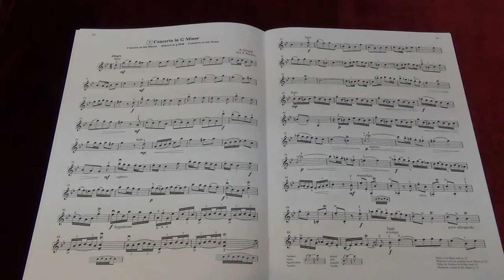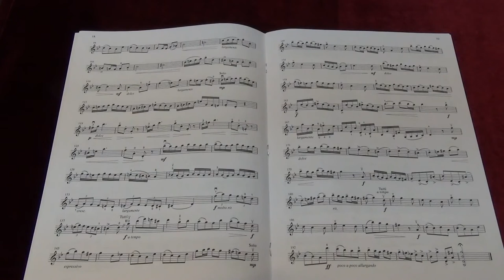Suzuki Violin School Vol.5 No.3 Concerto in G minor 1 Allegro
No.3 Concerto in G minor 1  Allegro
Played by Mike Chau